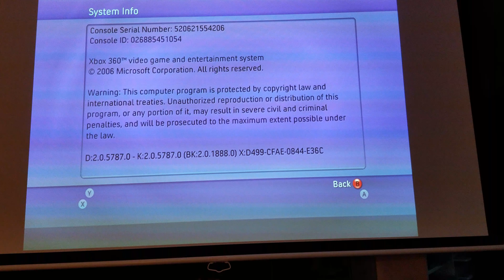Xbox 360 dormant since 2007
Just bought this at a second hand store. I paid more than I have for other 360s, but I like the blades dashboard.